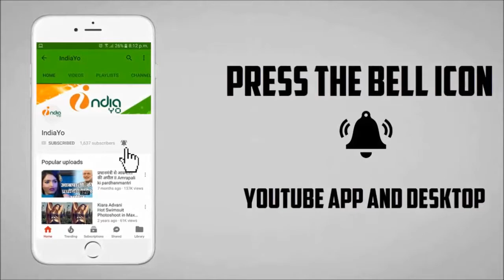दिवानापन को बिहार और मुंबई में बंपर ओपनिंग - Deewanapan Bhojpuri Film Bumper Opening